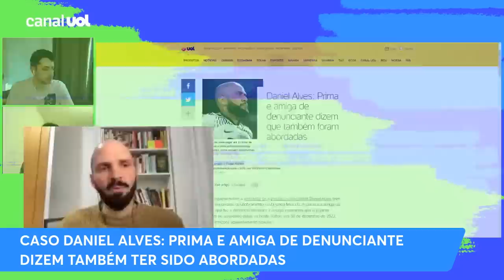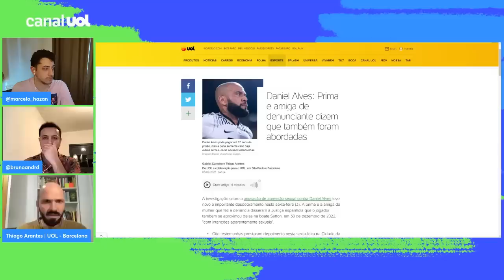Caso DANIEL ALVES: Prima e amiga de denunciante dizem que também foram abordadas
A prima e uma amiga da mulher que acusa Daniel Alves de agressão sexual disseram hoje (3) à Justiça espanhola que o jogador também se aproximou delas na boate Sutton, em 30 de dezembro de 2022, "com intenções aparentemente sexuais". As declarações representam um desdobramento importante para o caso.